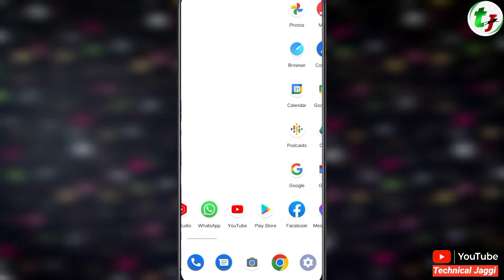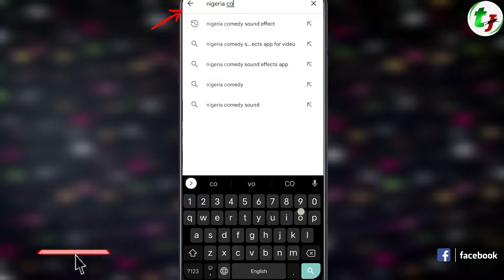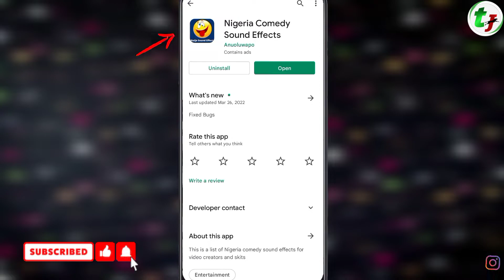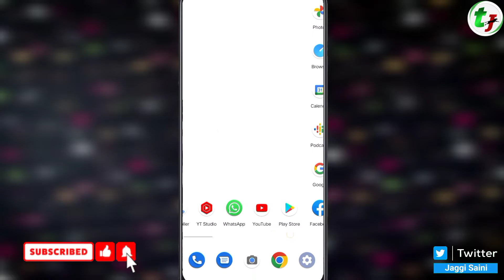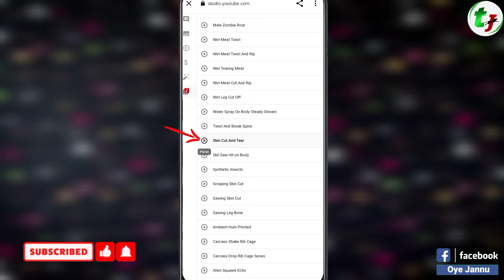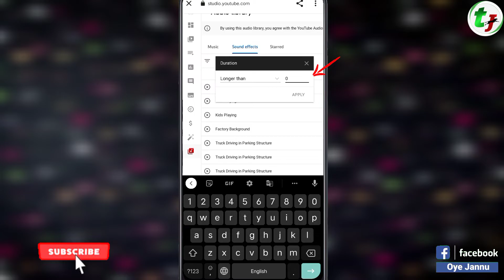How To Download Copyright Free Sound Effects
How To Download Copyright Free Sound Effects | Copyright Free Funny Sound Effects

 Hi Guys 🙋

दोस्तो आज की वीडियो में मैने बताया है कि अगर आप Funny Sound Effects या किसी भी Category के Sound Effects Download कर कर अपनी Youtube Video में लगा सकते है  !
                          धन्यवाद दोस्तों !

                           🧿 Playlist  Link 🧿